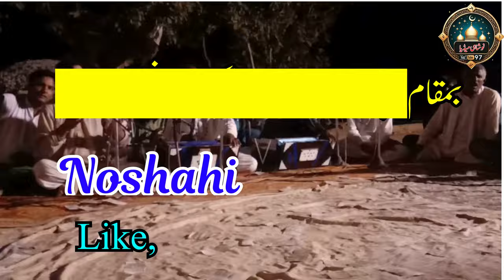Baba Anwar Ujri wasani